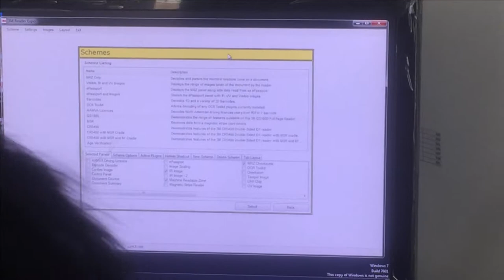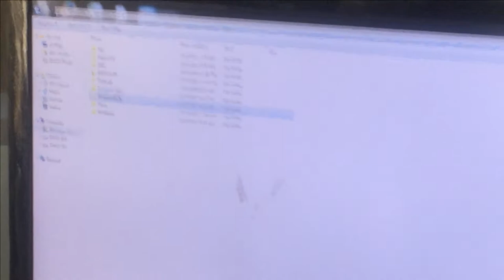Hướng dẫn sử dụng máy quét hộ chiếu 3M QS1000 | Công Ty Thế Giới Mã Vạch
+ Máy quét hộ chiếu 3M QS1000 giúp xác định hộ chiếu thật - giả nhanh chóng, chính xác, tránh nhiều sai sót không mong muốn. Chỉ trong từ 1 - 2s máy đã có thể nhanh chóng lấy ra được cá thông tin và lưu vào một thư mục riêng gồm: họ và tên, ngày tháng năm sinh, số hộ chiếu, số thị thực, hiệu lực … vì vậy sẽ tránh được những sai sót trong việc đánh máy.
+ Link thông tin tham khảo Máy Quét Hộ Chiếu 3M QS1000